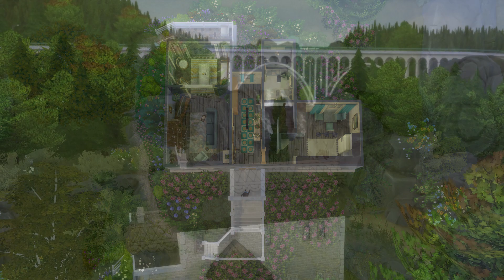Sims 4 Walkthrough - Bridge View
Two bedrooms, one bathroom cottage, decorated in a modern style. The original cottage was extended with a sun room with beautiful views over the garden and towards the waterfall.